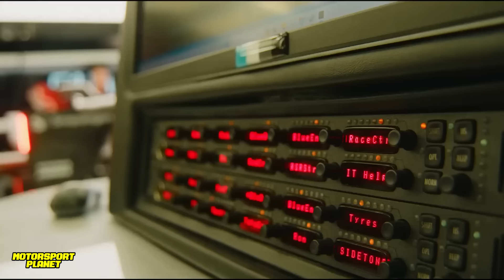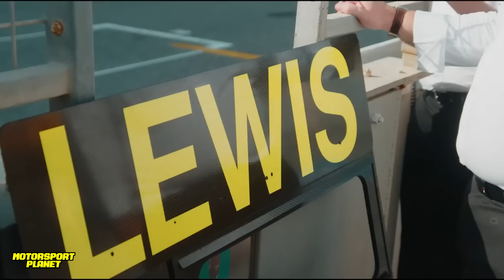💥BOOM ❌ GRAVE PROBLEMA en MERCEDES con la BASE del W15 😱 Se EQUIVOCARON de NUEVO? 🔍 PROBLEMAS en